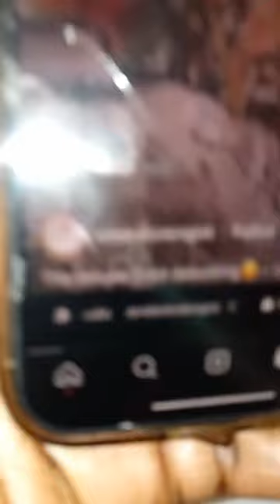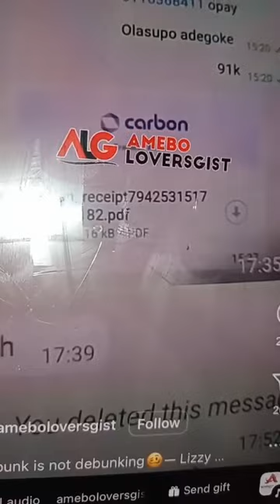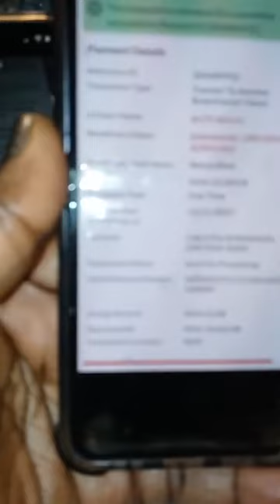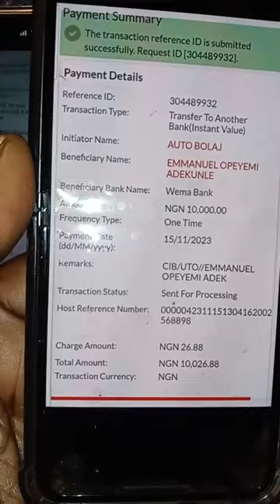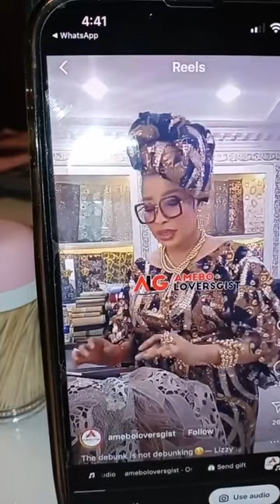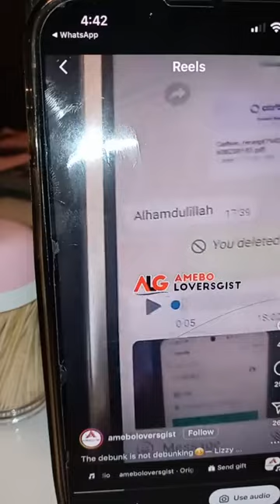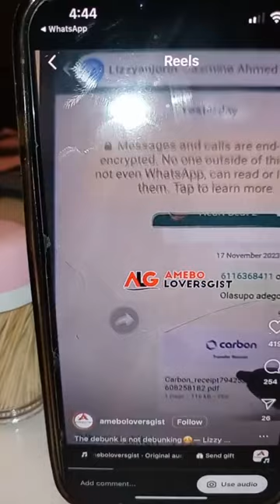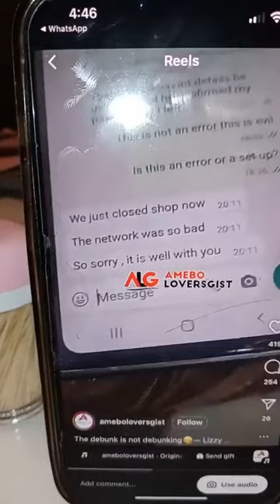HeElLoO Hmm... about lizzyanjorin IROPO AUTO BOLA LIVE AUTO SUCCESS OLA LIVE